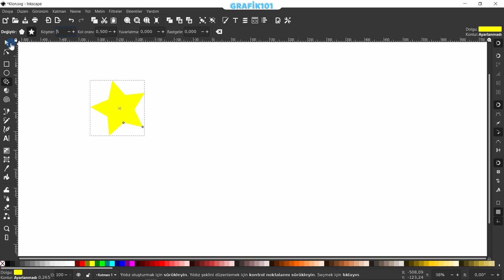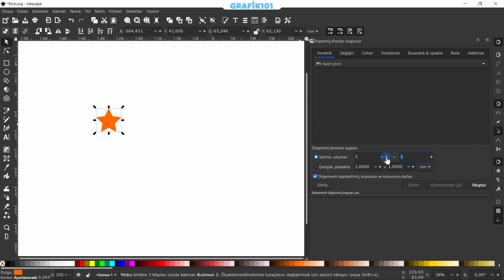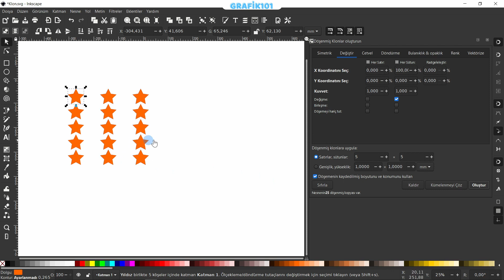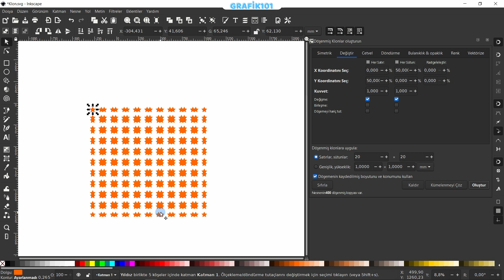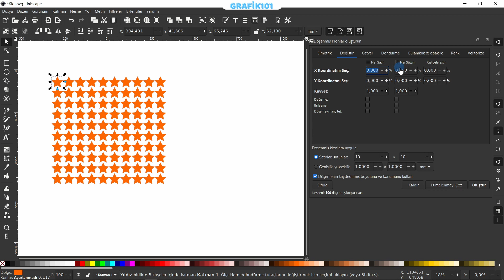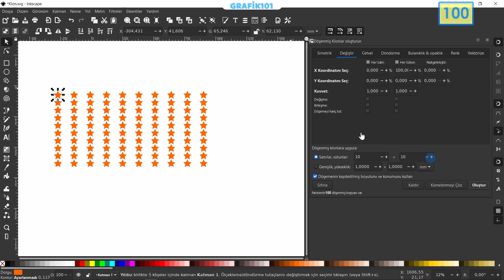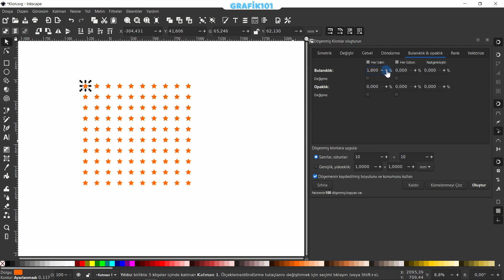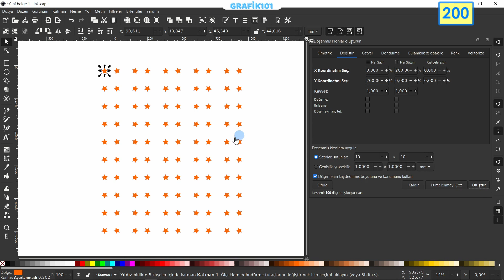Inkscape - Döşenmiş Klonlar Oluşturun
Merhaba arkdaşlar

Bu dersimizde Inkscape ile döşenmiş klonlar oluşturarak çeşitli desenler oluşturmayı öğreneceğiz.

UDEMY KURSLARIM